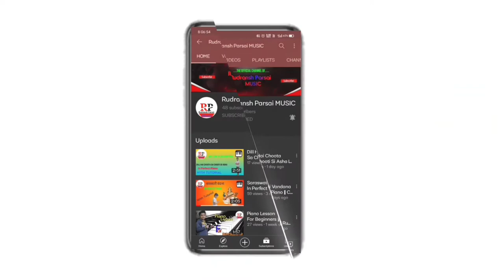Our Youtube Channel New Video || Old Things we made in Year 2020